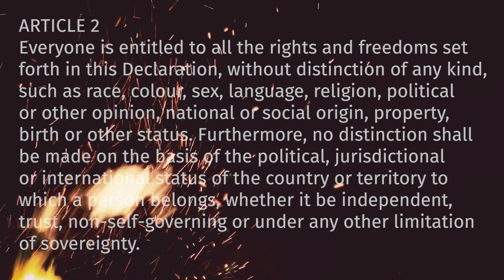SONG FOR UKRAINE - Humanitarian Appeal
Despite the grandiose statements from the UN, the awarding of Nobel Peace Prizes to prominent leaders and expressions of outrage from Politicians, it is clear that we still live in the Dark Ages where just one brutal despot can barbarically destroy the lives of innocent peace loving civilians. Real help can come from the combined support of ordinary people.  DEC charities and their local partners are in Ukraine and across the border in the neighbouring countries. They are working to meet the immediate needs of all people fleeing with food, water, medical assistance, protection and trauma care. Even if you have already made a donation, just £1 after playing this video will help - please send your donation to the Disasters Emergency Committee
for their Ukraine Humanitarian Appeal.

£30 could provide essential hygiene supplies for three people for one month
£50 could provide blankets for 4 families to keep them warm
£100 could provide emergency food for two families for one month

Credits:
Music, Lyrics & Vocals: Peter Smith
Huge thanks and appreciation to:
Libor Bily for Arrangement, all Instrumentation & Production
Katy Bayer for Video Production